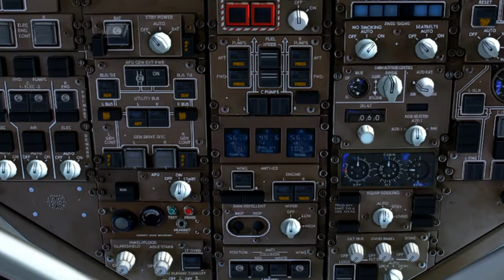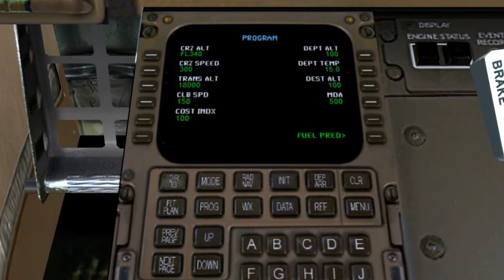767-200/300 Series HD Trailer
The 767 may live in the shadow of the larger 747, but the sturdy and efficient 767 files on many of the same routes worldwide. This wide body aircraft sits between the narrow body 757 and the Jumbo 747, and is used for both short and long haul duties.

The experts at CLS (Commercial Level Simulations) have worked their magic to develop superb models of the 767 in the -200 and -300 passenger variants, featured here in a set of 24 liveries from around the world.

AIRCRAFT & LIVERIES

767-200 Passenger General Electric 80C2

    * Continental
    * XL

767-200 Passenger General Electric 80A

    * ANA

767-200 Passenger Pratt & Witney

    * United Airlines � grey/dark blue
    * Avianca
    * JAL - new livery

767-300 Passenger General Electric 80C2

    * Aeroflot
    * Alitalia
    * JAL new livery
    * North American Airline
    * Qantas - older livery
    * KLM - new livery
    * Air New Zealand
    * Garuda G-OBYE

767-300 Passenger Pratt & Witney

    * Air Canada - new livery
    * Air China
    * Arkefly
    * Austrian
    * Condor (blue Thomas Cook)
    * Delta - new livery
    * Martinair - new livery
    * XL Airways
    * United Airlines - new livery

767-300 Passenger Rolls Royce

    * British Airways

MODEL FEATURES

    * Dynamic wing flex
    * Operating passenger and cargo doors
    * XML coded landing Gear for better visual performance
    * Pushback truck
    * Rolls-Royce, Pratt and Whitney and General Electrical engines modelled, along with high
    * Air stairs for passenger models
    * Option for showing wings in the interior view (wing view)
    * Numerous animations - passenger doors, cargo doors, flaps, rudder, elevators, undercarriage, engine fans, thrust reversers and spoilers
    * Detailed flight deck when seen from the exterior

SPECIAL EFFECTS

    * Engine start smoke
    * Touchdown tyre smoke effects
    * Fire/sparks from the rear underbelly when you over-rotate
    * Burning rubber effects
    * Inspection lights
    * Dynamic wing flex

PANEL & VIRTUAL COCKPIT FEATURES

    * High quality 2D instrument panel
    * Virtual Cockpit with mouse clickable operations
    * Full analogue Pilot's, Co-Pilot's and Flight Engineer's panels
    * Overhead, Throttle Quadrant and Radio stack panels

FMC: Limited function F-Lite Flight Management Computer which allows:

    * Use of the SIDs and STARs in the Microsoft Flight Simulator database
    * Radio and Navigation frequency entry
    * V-speed calculation
    * 'Direct to' waypoint features
    * Progress display
    * Estimated fuel on board, and more

FLIGHT DYNAMICS

Highly tuned 767 FDE flight-tested based on FAA simulation requirements, with:

    * Differing location/weight/cargo/fuel specs for different 767 variants
    * Improvements to 767 performance based on additional 767 pilot input and performance charts
    * Individual FDE for specific airframe variants and engine type
    * Different engine mount points for each engine type
    * Different engine performance per type and variant
    * All fuel and weight stations based on actual documentation
    * 'True Feel' format for correct performance and feel

FLIGHT PLANNING

    * Uses the default MSFS payload and fuel editor for ease of use and reliability
    * Uses the default MSFS flight planner and Navigation Log for accurate flight/fuel planning

TEXTURES

    * Highly detailed texture mapping which doesn't compromise frame rates.
    * A layered paint kit is included so you can create your own liveries (suitable additional paint program such as Photoshop required).

SOUND SETS

High-fidelity 747 Sound-sets for the Pratt and Witney, General Electric and Rolls Royce engines.

MANUAL

Comprehensive manual including flight tutorial.